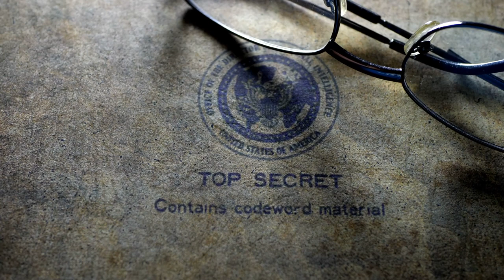Echoes of the Silent Night: A Chilling Murder Mystery Unveiled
This video was created with the help of ElevenLabs.
Why not try it yourself, get 10000 characters for free.

🌑 Prepare to be transported into the eerie depths of Ravensbrook with our latest bone-chilling tale, "Echoes of the Silent Night." Join Detective Adrian Harris on a journey through the mist-shrouded streets of a seemingly tranquil town, where a murder mystery unfolds, revealing dark secrets that have long been buried in the shadows.

🕵️‍♂️ Detective Adrian Harris, haunted by his own past, is thrust into a sinister investigation when the lifeless body of Lily Thornton is discovered in the long-abandoned Ravenswood Manor. As he delves into Lily's fascination with the occult and the history of the malevolent manor, Adrian unravels a web of secrets that transcends the boundaries between the living and the dead.

🏚️ Explore the dilapidated corridors and dimly lit rooms of Ravenswood Manor as Adrian pieces together the final moments of Lily's life. Strange symbols, forgotten altars, and whispers of a supernatural force lurking in the shadows add layers of horror to this murder mystery, blurring the line between reality and nightmare.

👻 As the investigation progresses, the town's clock tower becomes a haunting symbol, tolling at midnight with mournful resonance. Witness the emergence of Lily's vengeful ghost and a malevolent force seeking retribution for sins committed in the name of Ravenswood. The climax unfolds in a chilling confrontation that will leave you breathless.

🌌 "Echoes of the Silent Night" is more than a murder mystery; it's a descent into the supernatural, where Detective Adrian Harris faces a malevolent force that challenges the very fabric of reality. Share your thoughts and theories in the comments below—some mysteries are best discussed in the shadows. EchoesOfTheSilentNight MurderMystery SupernaturalHorror 🌙